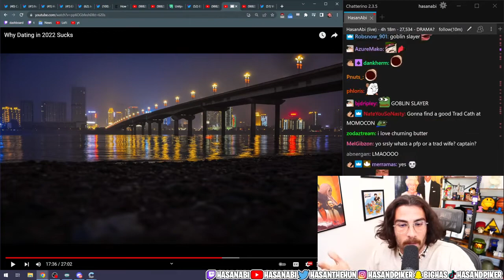HasanAbi - No tradwife '-'